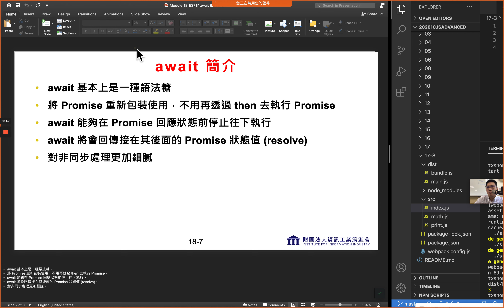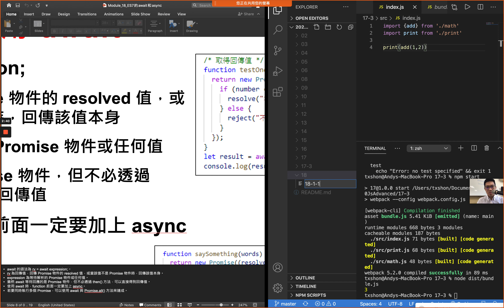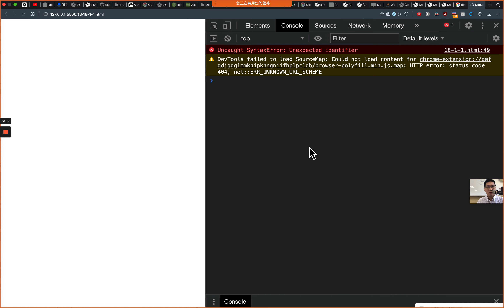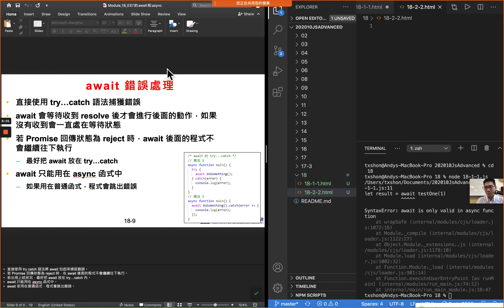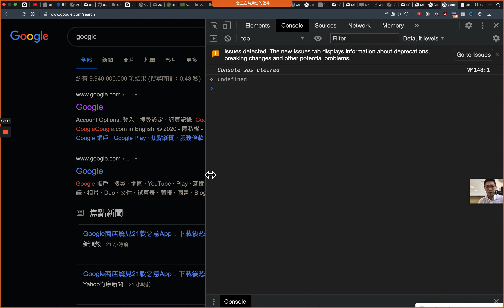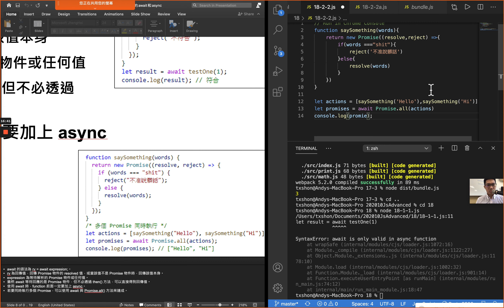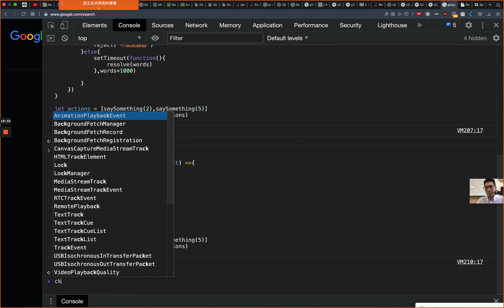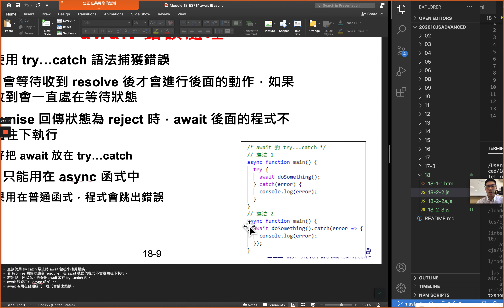18-2 深入 JavaScript 前端網頁程式設計教學課程 | 安迪思不落 TV | Andy PRO TV